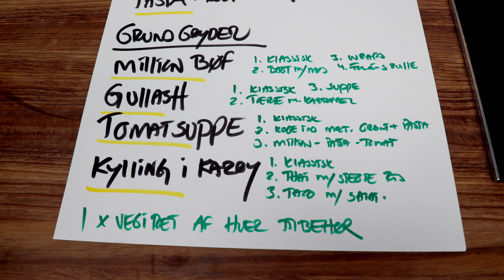Grundlaget for den perfekte madplan. Tv-kokken Claus Holm viser de vigtige principper bag madplanen!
Det er faktisk let at lave madplan, hvis du først får hul på nogle simple principper. Claus Holm viser dig i denne video hvordan din hverdag kan blive væsentlig lettere og sjovere med en madplan, der tager højde for både alle, der skal spise og dig der skal lave maden.

I denne video viser Claus Holm hvordan du laver mindst 7 oplagte retter ud af en indkøbstur og fire grundgryder. Du bliver overrasket over hvor let det hele er og vor overskueligt det kan være at lave lækker med til hele familien.

Husk at tjekke alle film i serien om madplaner, vi lægger løbende nye film op.